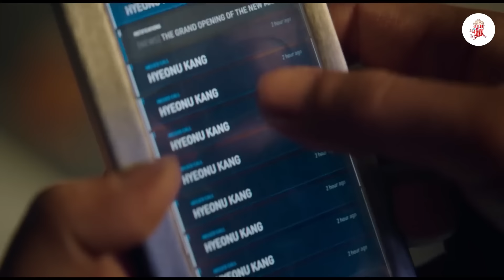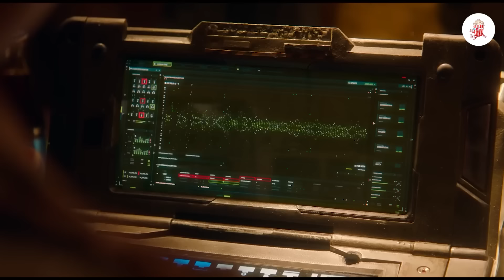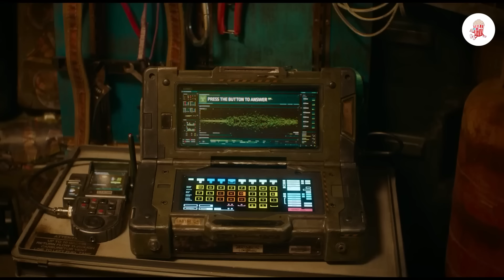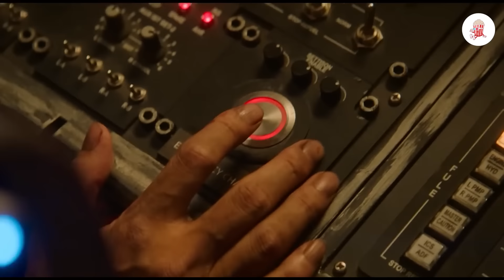Bogati Se Sele U Svemir I Odluče Da Nuklearno Bombarduju 3 Milijarde Siromašnih Ljudi Na Zemlji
Ekipa Čistača Koja Radi Na Čišćenju Svemirskog Otpada Pronalazi Androidsku Djevojčicu Sa Posebnim Moćima, Sada Moraju Odlučiti Da Li Će Je Predati Vlastima Ili Istražiti Zavjeru Iza Njene Priče.